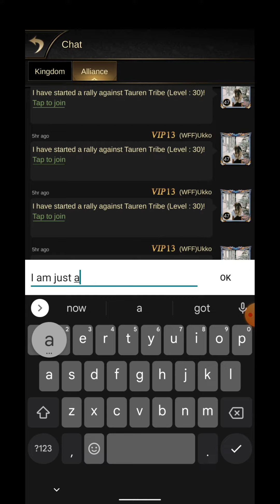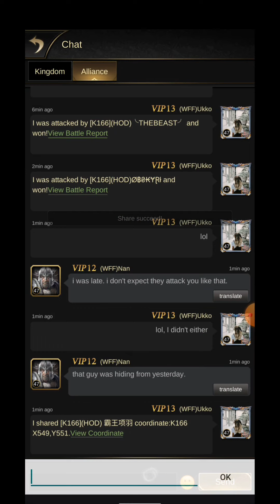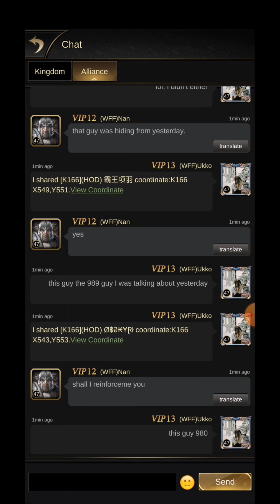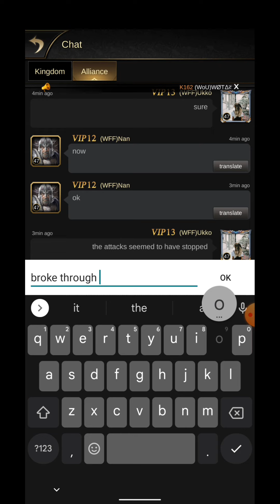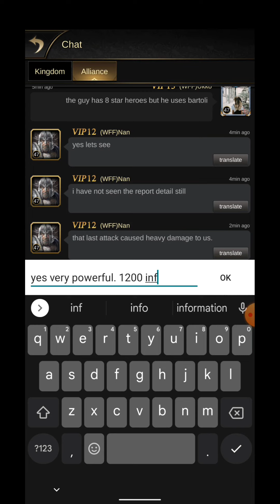Clash of Empires - Alliance Expedition Against K166 HOD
Hello All, Sorry for the lack of posts in the past couple months. Been busy Irl but want to get back to it. I want to make an Atlantis Guide, Devil's Befall Guide, Gold Event Guide, and Tower of Merlin Playthrough where I beat all 300 levels with you guys. This was a while back. My stats have gotten better since.

Geralt - Kujah
Satara - Redemption
SVLIH - Victory